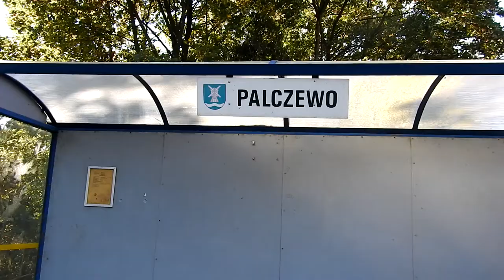Przystanek autobusowy w Palczewie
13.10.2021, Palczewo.